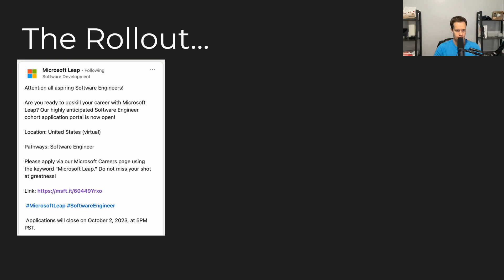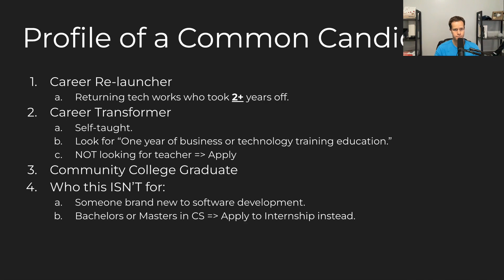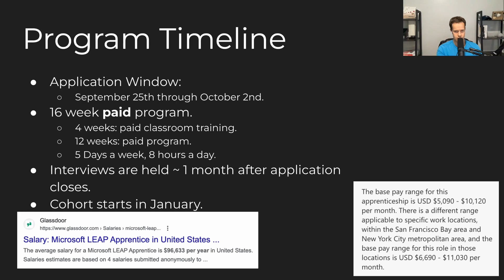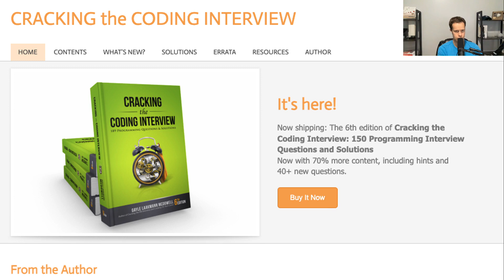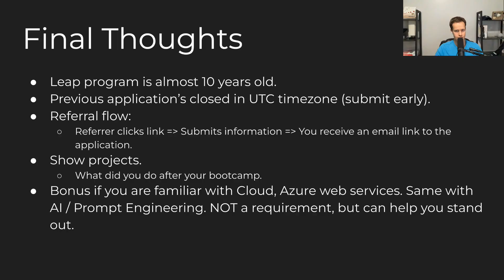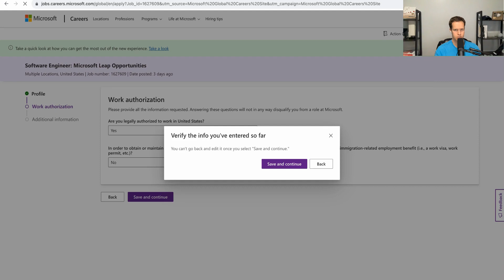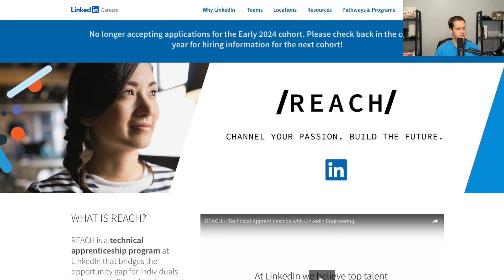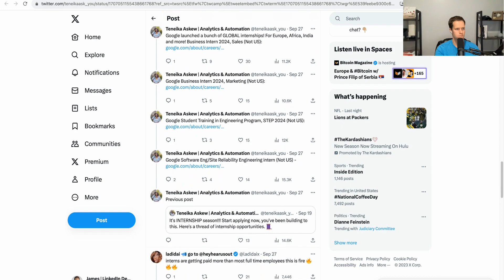2024 Apprenticeships & Internships: Microsoft Leap Overview, LinkedIn REACH Update, Hubspot, SpaceX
A summary of the Microsoft Leap Software Engineering Program, which is open at the time of this video. I also discuss the status of the next cohort of LinkedIn REACH engineers, and share several internships that are open now or in the near future, including:

Chapters:
(00:14) Overview
(00:57) Microsoft Leap Apprenticeship Intro
(02:14) Leap's 3 Pillars
(03:08) Common Profile of a Leap Apprentice
(10:14) Interview Prep
(12:21) Referrals, Tips and Final Thoughts
(14:37) Guided Application Walkthrough
(19:07) LinkedIn's REACH Apprenticeship Update
(20:36) Tech Internships Open Now or Soon

I used to work on tugboats and now am a LinkedIn Apprentice Backend Engineer. This channel and my podcast (Exponential Growth: How to Break into Tech) are my way of paying it forward and trying to empower the next generation of non-traditional career changers.

- Nostr